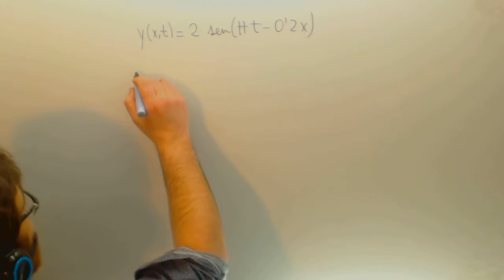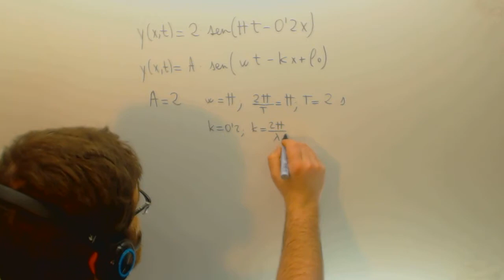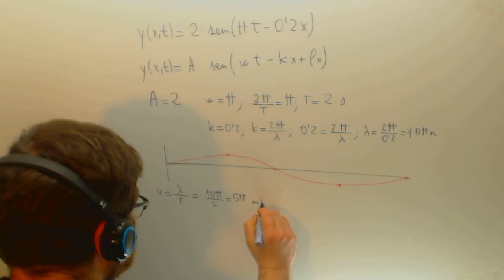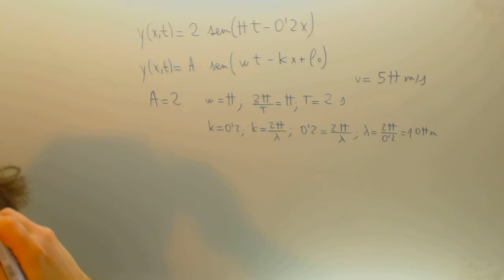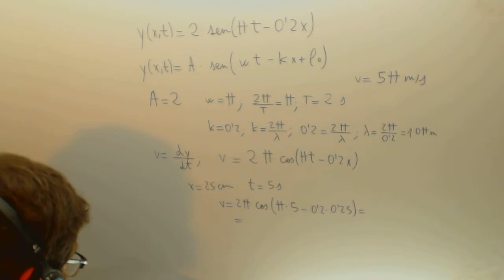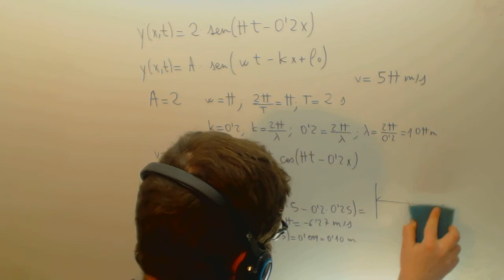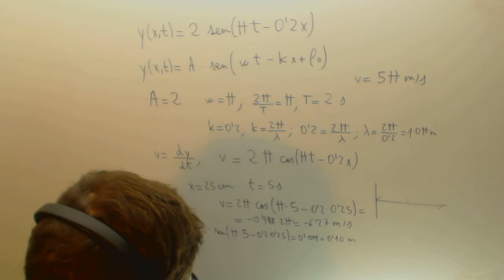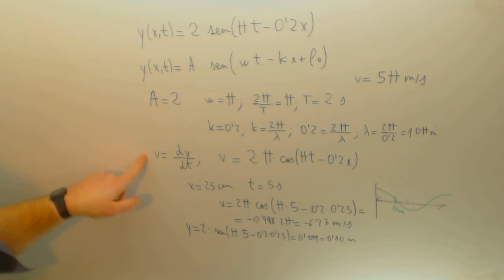Problema Movimiento Ondulatorio Basico Fisica 2º Bachillerato Academia Usero Estepona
Problema Movimiento Ondulatorio Basico Fisica 2º Bachillerato Suscríbete a nuestro canal en Youtube para ayudarnos a seguir creciendo Academia Usero en Estepona, el centro de formación con más vídeos en Internet del Mundo presenta